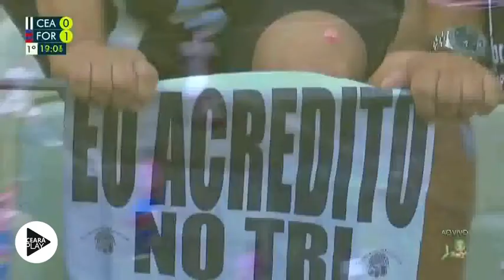Ceará 0 x 1 Fortaleza | Melhores Momentos | Campeonato Cearense 2019 | Final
Na tarde do domingo, 21/04, após partida de volta na final do Campeonato Cearense, o Ceará sofreu novo revés diante do Fortaleza, desta vez por 1 a 0, e ficou com o vice-campeonato do Estadual 2019. O time se prepara, agora, para a estreia do Brasileirão.